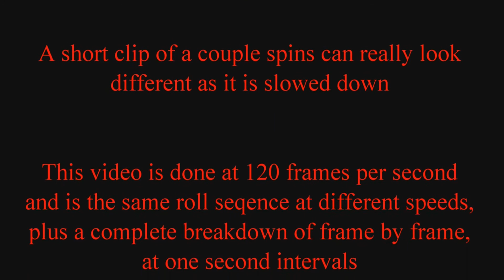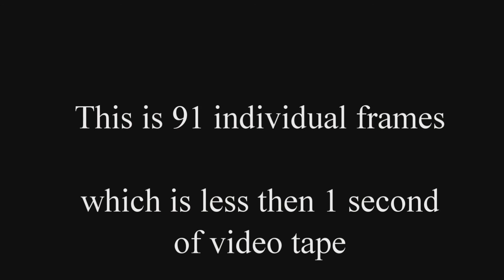Barrett Hen Slow motion analysis 2013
One of the many different styles of Spin. Hope to be able to catch more types of spin and have a series of videos to see which type is faster, nice style, etc.